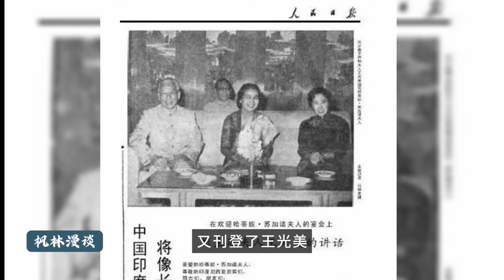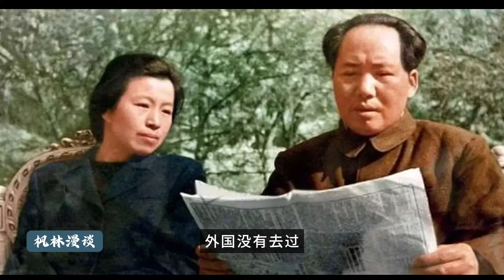毛泽东时代的夫人政治：王光美、叶群、邓颖超和江青的关系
最近网络上有传言称，习近平的夫人彭丽媛将步入政坛，起初以少将军衔担任中共中央军委干部考评委员会的专职委员，随后有望进入政治局。有评论者将这一行为与古代后宫干政相提并论，尽管封建王朝与中共的政体截然不同。然而，值得注意的是，在毛泽东时代，中共多名主要领导的夫人参政曾引发许多混乱，这为现在的我们提供了一个反思的镜鉴。今天，我们就来分析文革时期几位中国主要领导人的夫人们如何在充满策略和权力斗争的环境中谋求影响力和地位。江青作为毛泽东的夫人，其独特地位使她成为了一个政治力量的象征，其余领导的夫人如叶群和邓颖超则各有手段来维护或提升自己的地位。叶群通过无微不至地讨好江青以保持其政治地位，邓颖超则利用其资历和智慧，在尊重江青的同时保持自己的尊严。相比之下，王光美由于文化和教育背景的优势，与江青的关系较为紧张，最终影响了她和她丈夫刘少奇的政治命运。首长夫人之间的互动反映了中共高层权力斗争中的人性和策略。

内容说明：
图片来自互联网。
中文朗读由Ondoku提供。
主持人由D-ID生成。
背景音乐和音效由uppbeat和CapCut提供。

章节：
00:00 欢迎观看
00:11 概述
02:18 叶群和江青
04:25 邓颖超和江青
07:21 王光美和江青
15:51 结束语
16:16 谢谢观看